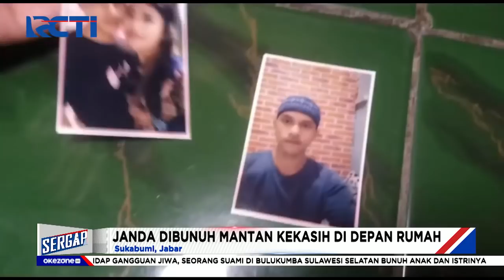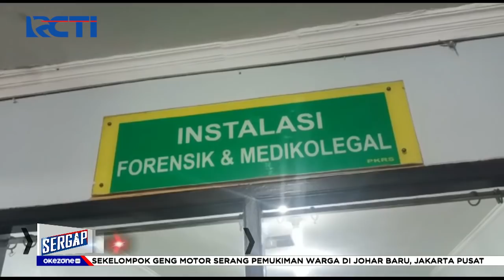Sergap 18 Mei 2022 Segmen 02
Adapun topik Sergap segmen 1 pada 14 Januari 2022 :

1.
2.
3.